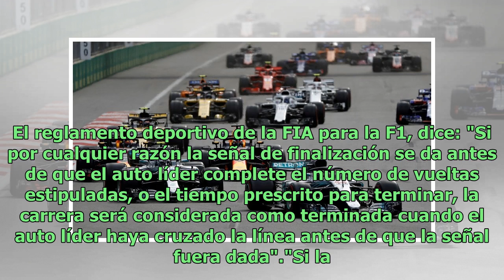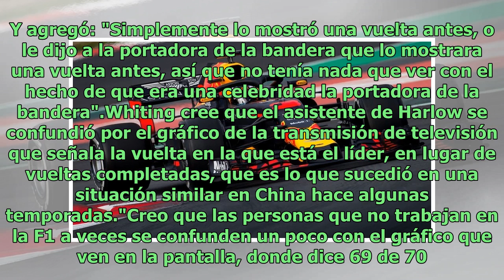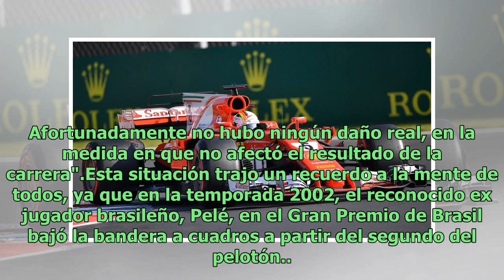Fórmula 1: la explicación de la FIA ante el hecho insólito en Canadá